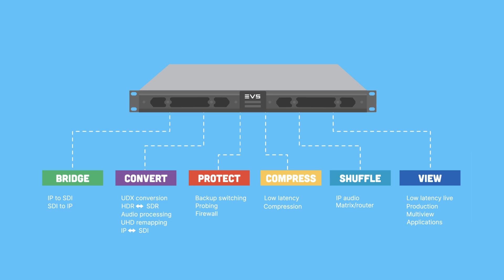EVS Neuron Network Attached Processor - Product explainer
Built to fit in any existing and future IP broadcast infrastructure, Neuron offers the most powerful audio and video processing capabilities in the industry and can be used to bridge the gap between SDI and any type of IP media streams, protecting your investments today for future demands.